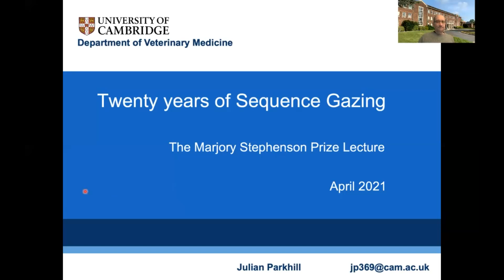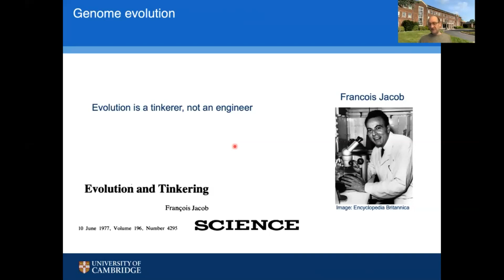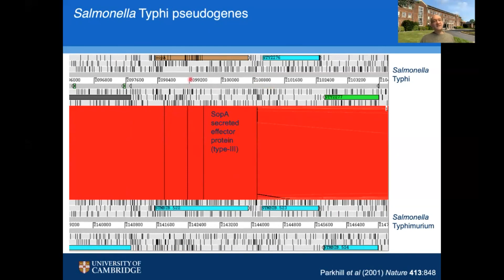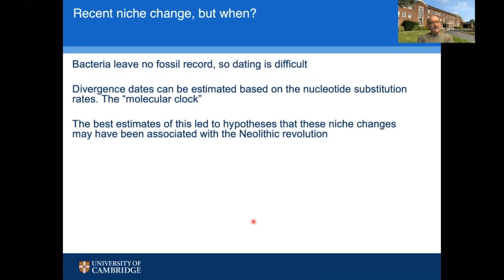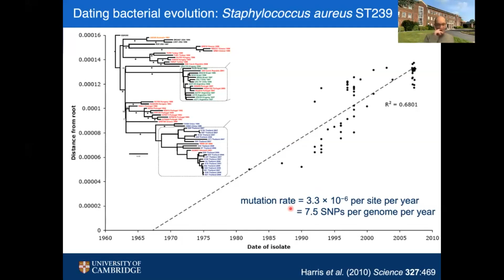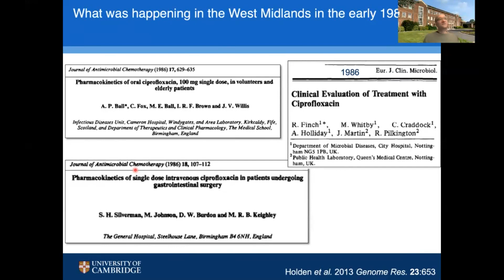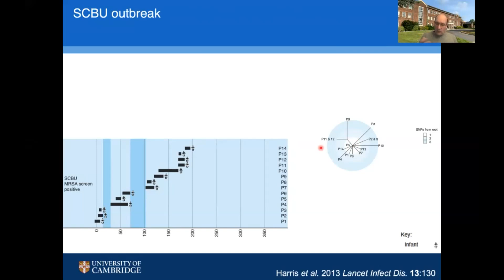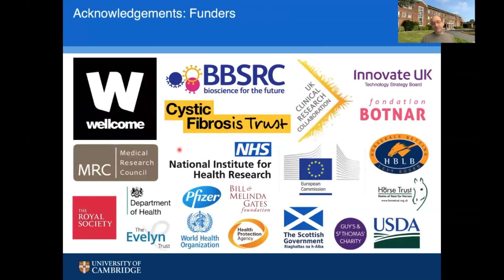Marjory Stephenson Prize 2020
The 2020 Marjory Stephenson Prize was awarded to Professor Julian Parkhill (University of Cambridge, UK). Professor Parkhill gave the lecture titled ‘Twenty years of sequence-gazing’.